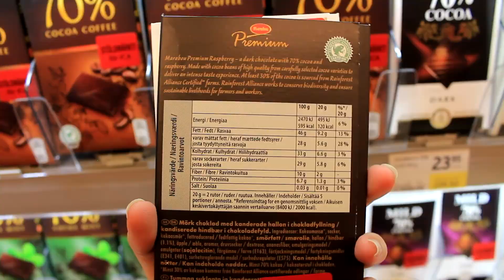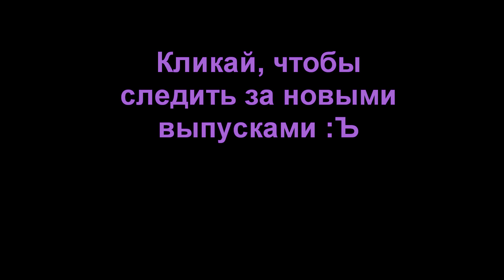Как похудеть БЫСТРО! (Часть 1)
Это мой опыт и моя история о том как я Похудела На 15 кг. Я расскажу о самых эффективных диетах, о принципах их работы, плюсах и минусах и поделюсь некоторыми лайфхаками похудения :)
Стремясь быстро сбросить вес, я испробовала многие способы на себе, и хочу с вами поделиться, чтобы вы не повторяли тех ошибок, которые уже были совершены другими вместо вас :)

Смотрите 2 Часть "Я худею от этого видео", где я рассказываю не столько о быстрых, сколько о правильных способах похудеть) (Лично я придерживалась бы советов описанных во 2й части))

П О П У Л Я Р Н Ы Е   В И Д Е О: